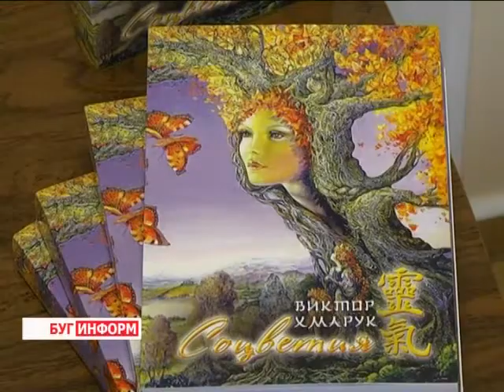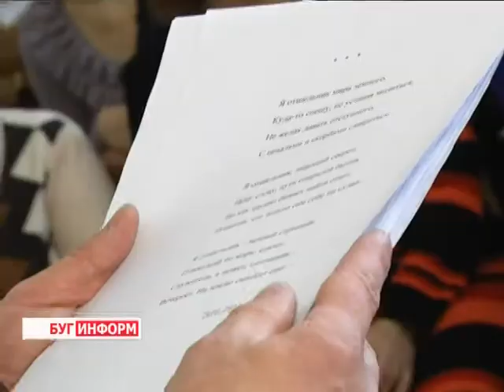2015-03-26 г. Брест.Творческая встреча с поэтом и фотохудожником В.Хмаруком.Телекомпания Буг-ТВ.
Журналист В. Саченко. Оператор В. Холявко
Творческая  встреча с  поэтом и фотохудожником В. Хмаруком.
Звание культурной столицы Беларуси уже прочно закрепилось за городом над Бугом. Многочисленные концерты, вернисажи,  вечера, проводимые  в нашем городе, - тому подтверждение. Сегодня Брест – это город, где представители самых разных творческих направлений регулярно демонстрируют свой талант, проявляют свои способности и изобретательность.
Одним из представителей творческой элиты берестейского края является фотохудожник и поэт Виктор Хмарук,   встреча с которым состоялась сегодня в стенах Брестской городской центральной библиотеки им. Пушкина. Людей, которые собрались в этот день в литературном храме, объединило многое: творческая выдумка, любовь к природе и к своему краю, к поэзии, и, несомненно, желание вдохновлять и вдохновляться.